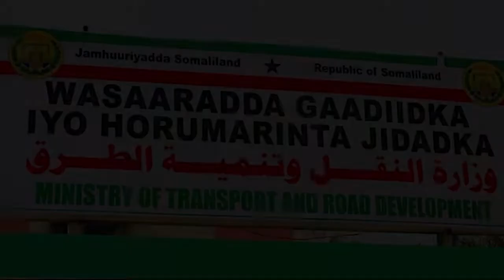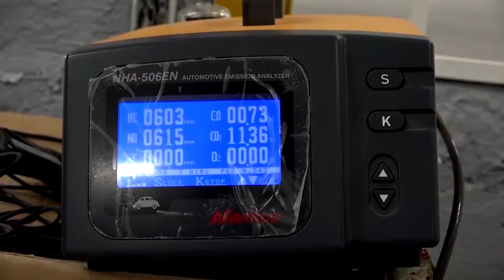Fariinta Wasaaradda gaadiidka Iyo Horumarinta Jidadka Ee Badqabka Gaadiidka